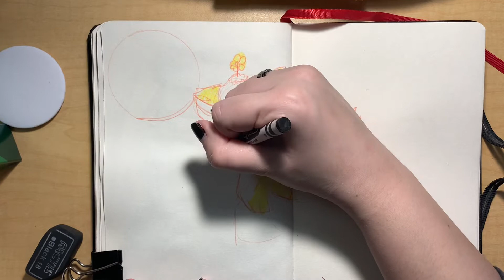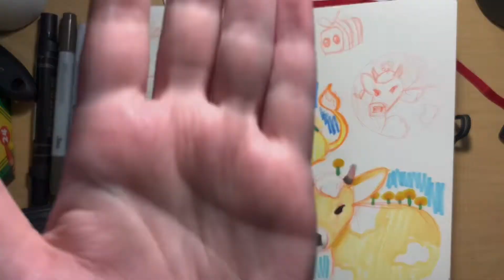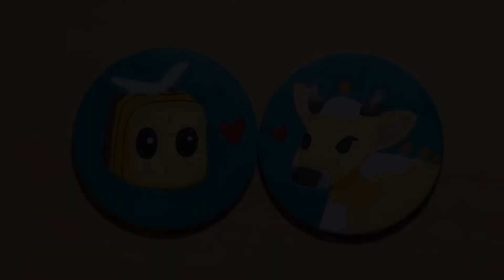Creating Custom Pins!! | Trying new things